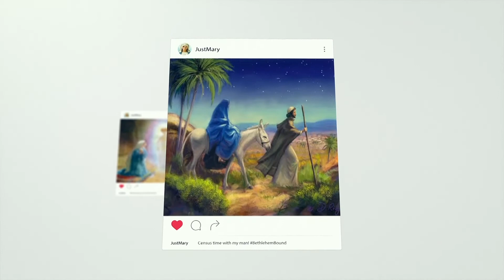The Holy Tweet /// Ed Glover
The Advent Season is upon us, and as we take time to reflect upon the circumstances leading up to the birth of Jesus the Christ, we also think about the moments in our lives where everything changes in an instant. To lead us off in our advent series, we are joined by our good friend and partner in ministry, The Rev. Dr. Ed Glover of the Urban Impact Foundation.